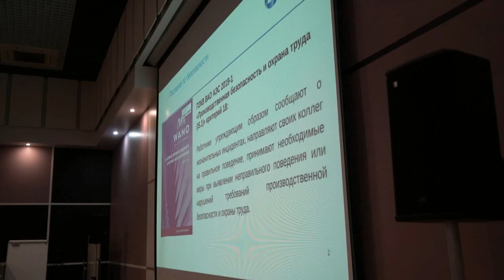Итоги Дня охраны труда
На Смоленской АЭС подведены итоги дня охраны труда, прошедшего по теме: «Нарядно-допускная система производства работ. Соблюдение требований охраны труда при производстве погрузо-разгрузочных работ и перемещении грузов, в том числе при выполнении разовых работ».
Во всех подразделениях станции были проведены проверки в рамках административно-общественного контроля.